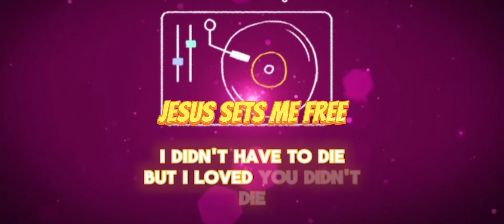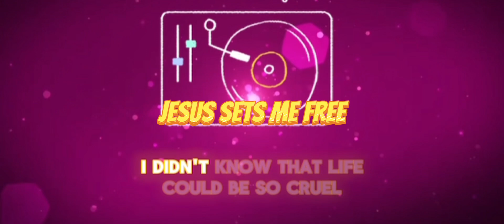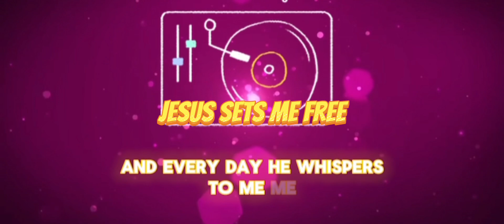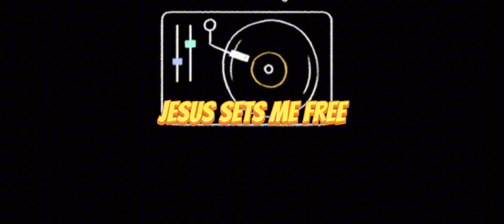Classic Song: Jesus Sets Me Free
Unknown Artist